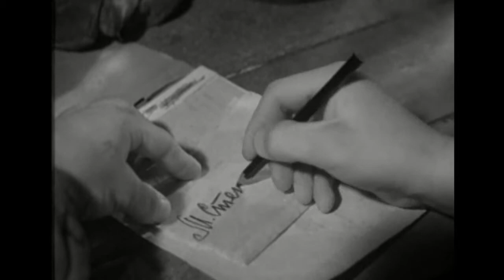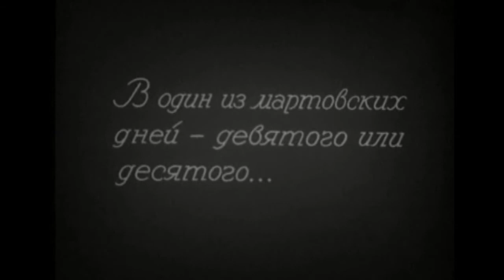Машенька (1942)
Режиссер: Юлий Райзман
Сценаристы: Евгений Габрилович, Сергей Ермолинский
Операторы: Евгений Андриканис, Галина Пышкова
Композитор: Борис Вольский
Художники: Иосиф Шпинель, Михаил Тиунов
Страна: СССР
Производство: Мосфильм
Год: 1942
Премьера: 10 апреля 1942

Актеры: Валентина Караваева, Михаил Кузнецов, Д. Панкратова, Вера Алтайская, Георгий Светлани

Жанр: мелодрама

Милая телеграфистка Машенька Степанова познакомилась с шофером такси Алексеем Соловьевым. Он читает девушке стихи, приглашает в театр. Но в назначенный час Алеша не приходит, и Машенька находит его, помогает вылечиться. Молодые люди полюбили друг друга, но Алексей оказался слишком легкомысленным, и приносит девушке немало горестей и обид. Но Маша сумела пронести свое преданное и верное чувство через годы разлуки и тяготы военного времени, и когда они снова встретились на фронте, Соловьев осознал, каким подарком судьбы была для него встреча с этой девушкой.

В конце 1941 года фильм снимался на улицах и в пригородах Алма-Аты, а также в павильоне отданного киношникам нового Дворца культуры.